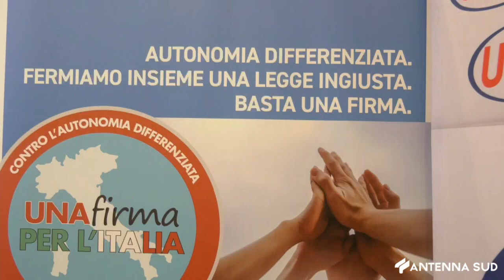25 LUGLIO 2024 - SINDACATI UILA E LA RACCOLTA FIRME CONTRO L'AUTONOMIA DIFFERINZIATA